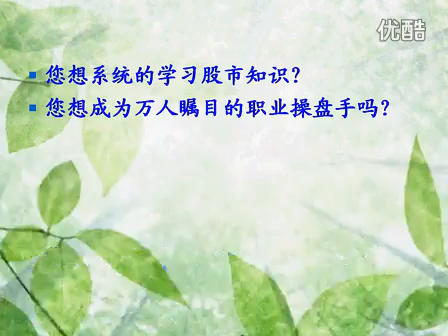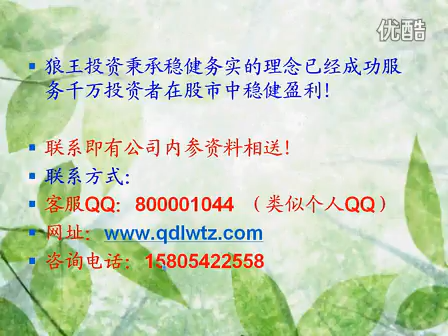私募基金经理刘晓振教大家如何炒股票